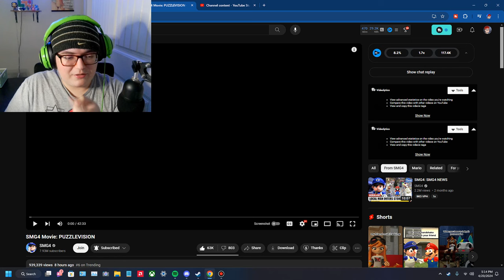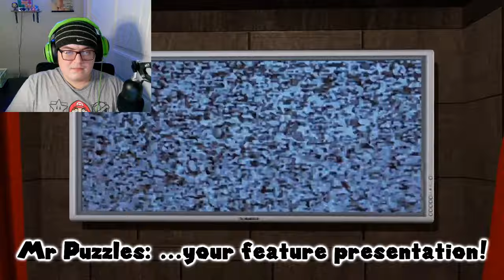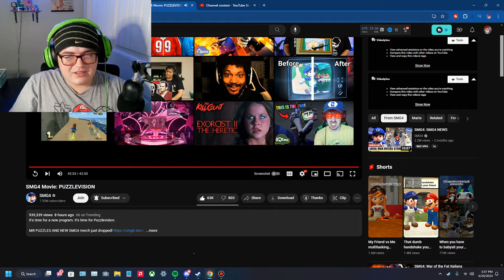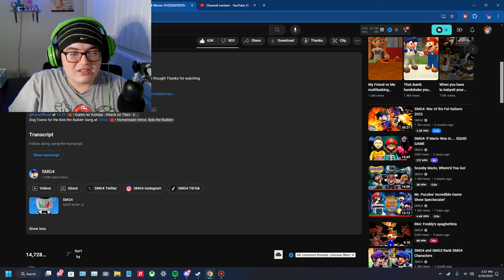MR. PUZZLES HAS LOST IT! SMG4 Movie: PUZZLEVISION REACTION!!!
I REALLY ENJOYED THIS LITTLE SERIES OF VIDEOS FROM SMG4, THIS ONE IS CRAZY AND I AM CURIOUS IF MR PUZZLES REALLY WANTED TO HAVE A HIGHER RATED SHOW WITHOUT CERTAIN INTENTIONS, OTHERWISE THANKS EVERYONE FOR WATCHING AND IF YOU ENJOYED, DROP A LIKE AND SUB FOR MORE!!!